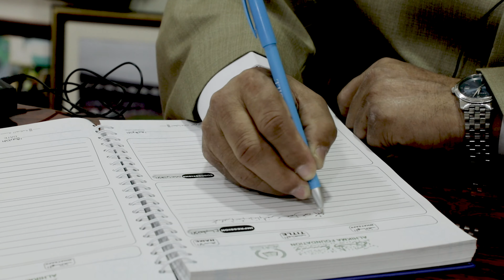ZIARA YA PROF. DR. IBRAHIM SHALAH AL-HUD HUD AL-HIKMA FOUNDATION TEMEKE DAR ES SALAAM TANZANIA